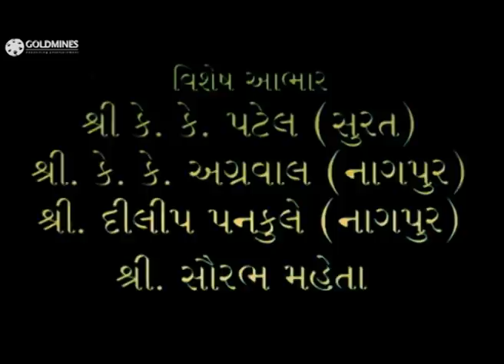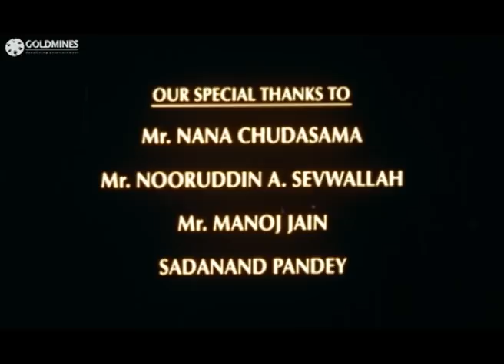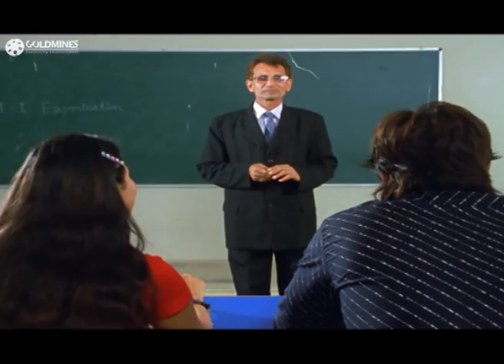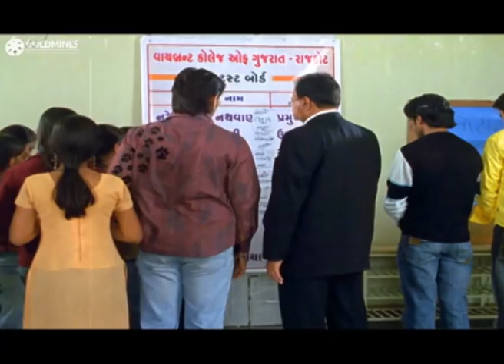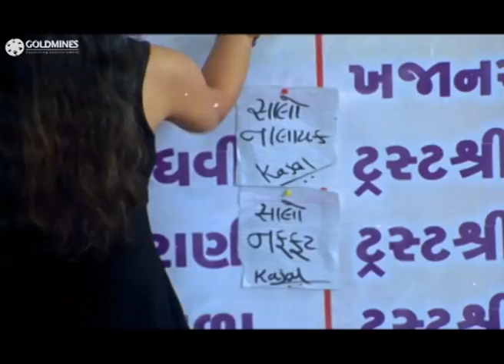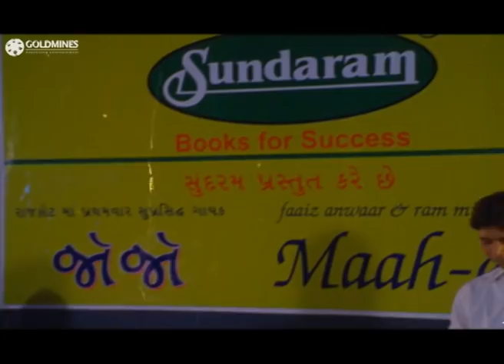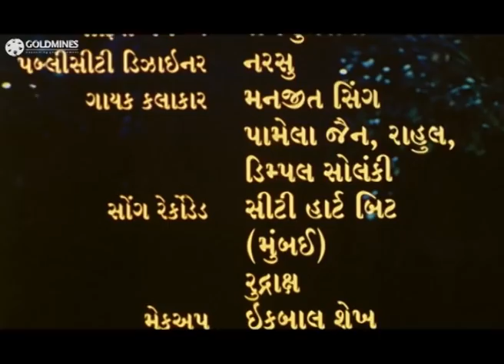Ek Bijane Sathe Raheshu Full Gujarati Movie | Vandana Pathak, Mehul Buch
Movie:- Ek Bijane Sathe Raheshu
Starcast:- Vandana Pathak, Mehul Buch